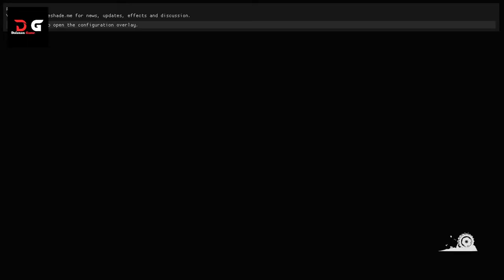Western Star 49x wooden logs Delivery to Sawmill Island lake || Dolanan Game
island lake,long logs shot logs delivery to the sawmill,cycle of cargo deliver to the sawmill,snowrunner island lake,snowrunner island lake all tasks,snowrunner island lake tasks,delivery,how to craft wooden planks on sawmill black,building materials deliver to the lumber mill,mountain top delivery,sawmill,deliver,heavy cargo delivery,black badger lake,snowrunner mountain top delivery,drummond island,islandlake,snowrunner logs to the workers
gas mbah @wayanxgaming @samkazou @kroncalgaming @masbroytchannel
 saya pakai:
-AMD FX-6300 Six-Core Processor
-DDR3 HYPERX 32GB
-ACER 1600x900 PIXEL